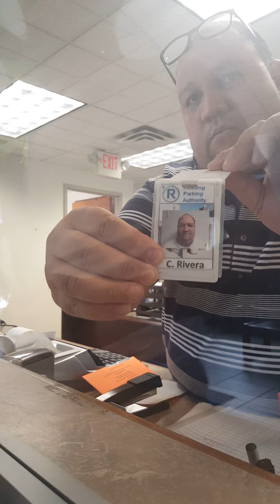Paying my ticket at the Reading Pa. Parking Authority.........in pennies!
So I went to pay a $35.00 ticket today at the Reading Pa. Parking Authority ...in pennies. Needless to say they informed me that they do not accept pennies, nickels or dimes.  I plan on challenging this "policy" in court . To my understanding United States currency is good for "All debts , public or private", meaning they must accept my currency as payment for my debt.
The Reading Parking Authority has been taking advantage of the citizens of this city for a very long time unchallenged.  I know I'm not the only one who feels this way.
Their bogus policies (and this is out of city councils mouths) are ok'ed by city council before they can take effect . Which also means they have the power to put a stop to it.
  I'll be in court for these alleged parking tickets soon enough and I'm sure I'll be filing suit when it comes to other issues with their policies which violate our constitutional rights.

Please share this photo and video and hope it gets into the right hands!!! If we want change in this city we have to challenge authorities and  the powers that be to make this change happen.